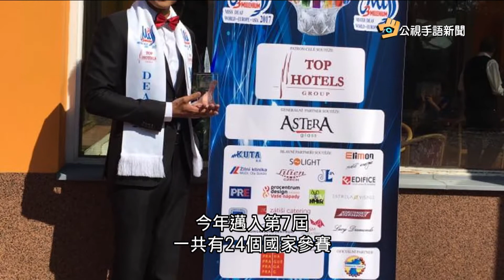20170719 公視手語新聞 笑容有自信 林祐臣榮獲聽障亞洲先生